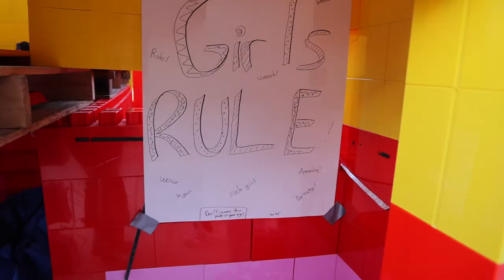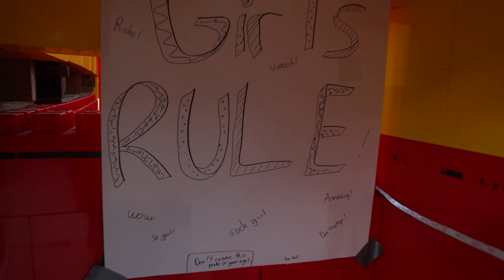I LOCKED Paul and Charlie OUT!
DOWNLOAD FREE FROM APP STORE:
SLIMEATORY APP:
APPLE STORE:
SLIME SIMULATOR
APPLE STORE:

Mail:
Ameerah Navalua

Mrbeast if you’re reading this we would love to be in your squid game videos. We're good at it and want to join one of your vids. Francisco had a team of the try guys, Unspeakable and the Royalty Family all were playing red light green when Labrand Fam and the ACE family came and tipped the doll. Then we sat down and ate some food with Shane Dawson, Rebecca Zamolo and Ranz kyle. I didn't like the food it made us fart then Niana Gurrero and Preston showed up and made a joke about us. We all decided to play a Marble game and half of them got eliminated from the squid game. Nelk, Dobre brothers, dobre twins and Lucas and Marcus all came to pick up the losers along with Liza Koshy, Jianhao tan and Corpse Husband. Then came the honeycomb challenge where Dangie Bros, Daniel Gizmo, Carter sharer and Neto Briana decided to help us make the candy. They got burnt but Felipe Neto Brianna and David Dobrik thought it tasted delicious. Lilypichy Valkyrea A4 Tinakitten, Tinakitten came and played tug of war with us. XQCOW, Wilbursoot, Sykkuno and Pokimane thought they were experts at tug of war but when SSSniperWolf and Tommyinnit showed up, they had no chance of winning. After losing, Dhar Mann Adin Ross and Niki HolaSOyGerman/JeugaGerman laughed it out when it was time to start the tile challenge. James Charles, PewDiePie and  Mrbeast all announced the winners of the game and gave them one million dollars.